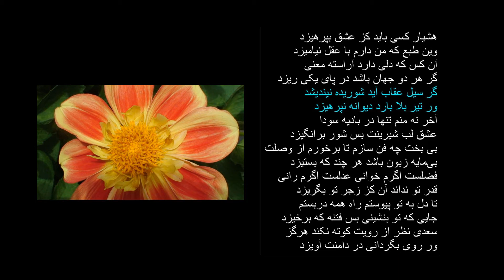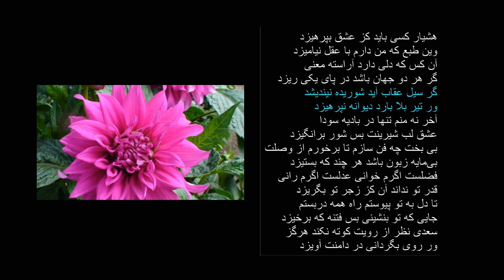شجریان: شوریده نیندیشد